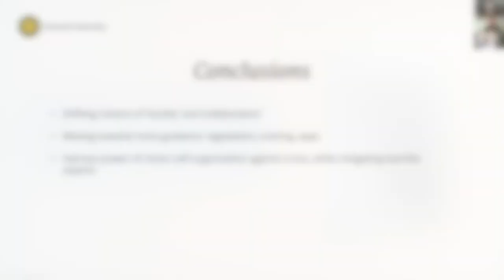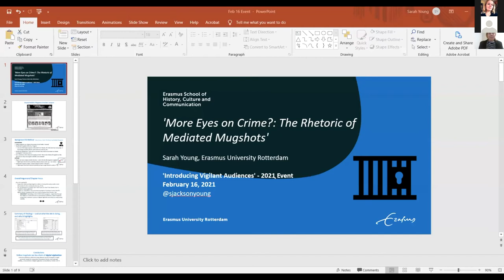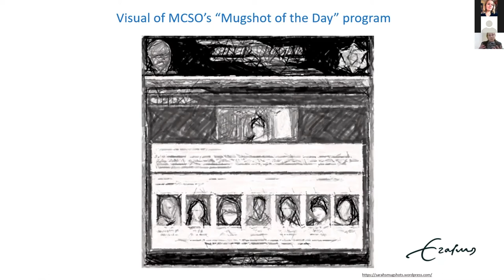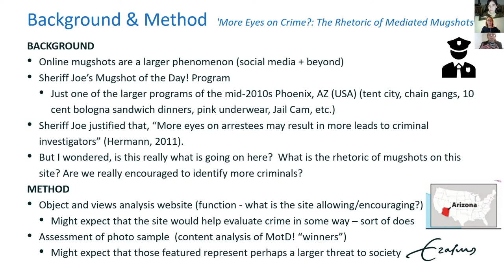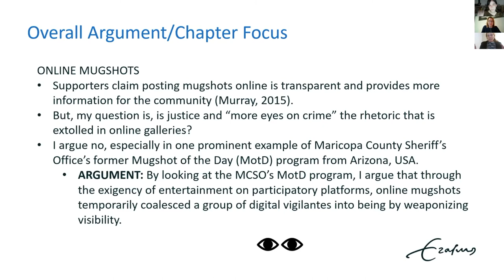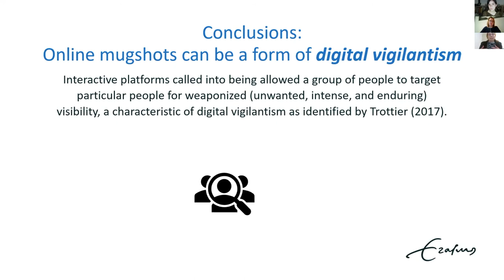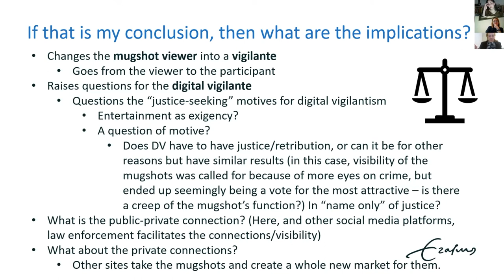Open Book Publishers: An Interview with Sarah Young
Watch now an interview with Sarah Young, contributor of 'Introducing Vigilant Audiences', where she discusses her chapter 'More Eyes on Crime?: The Rhetoric of Mediated Mugshots'.

You can read and download this title for free or get your own hard copy